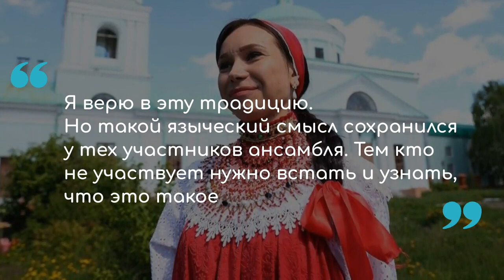В Никольском прошел XXVIII фольклорный праздник «Каравон»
В селе Никольское Лаишевского района 22 мая прошло церковное богослужение в честь Дня Николая Чудотворца, после которого обычно празднуют «Каравон». Но в этом году праздник  прошел в режиме онлайн.